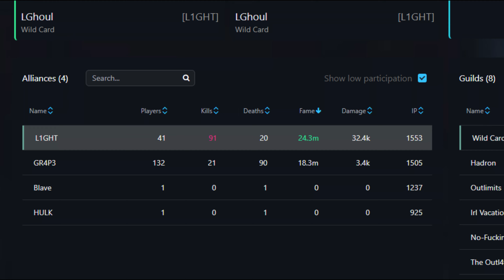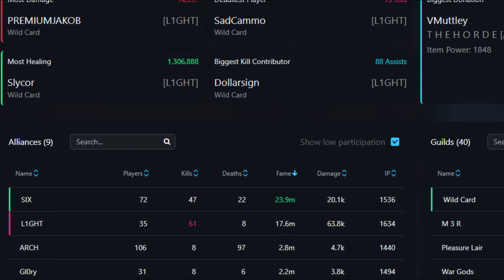Mid Scale w/ Wild Card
press 👍 rip smallscale